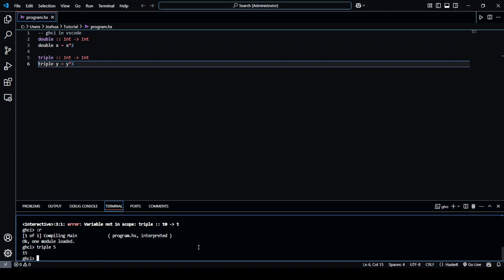Run Haskell ghci in VS Code | Windows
Running ghci in Command Prompt or Powershell is one thing, but what about being able to code and run it altogether in VS Code? In ths video, we will go through the necessary steps to accomplish that along with learning how to reload and exit ghci.